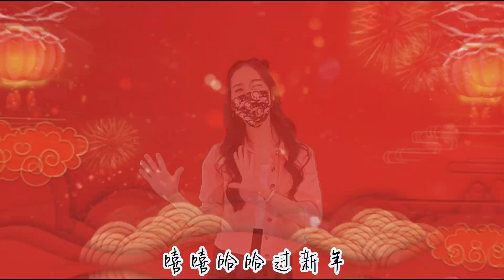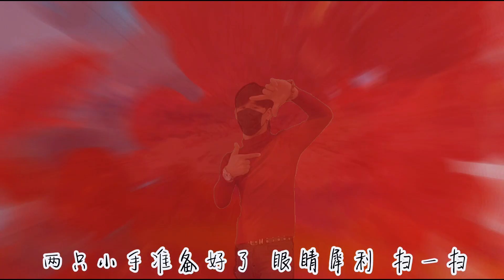Aquilave (何泇锂 朱洧锌) - 牛年Count Count Count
♥喜欢我们唱的歌曲 ♥

 Aquilave - 牛年Count Count Count
作词：Wendyvenus Ho 何泇锂
作曲 : Aquila Choo 朱洧锌
编曲 : Aquila Choo
混音：Edward Cheang 章国伟

牛年我们一起count count count
打开红包一起count count count
肩膀先借给我靠一靠
休息好了 烤肉记得烤一烤

大马人民过新年 天天都是大热天
新衣新裤新口罩 款式一定最新潮
红红灯笼高挂起 一家大小在一起
嘻嘻哈哈过新年 团团圆圆 过 牛 年

这个新年超特别的 线上团聚我们把心连
线下聚会我们不把手儿牵
抱抱亲亲转圈圈 通通把它丢一边
两只小手准备好啦 眼睛犀利 扫一扫
长辈在那快去拿红包
防疫消毒手举高 红包拿了 快快跑

肩膀拿来借我靠一靠
靠 你消毒了吗？

牛年耳长长 祝你富贵命长
牛年眼圆圆 祝你言方行圆
牛年腿蹦蹦 祝你事业上蹦
牛年尾短短 祝你好运不断

在牛年泡妞我觉得没难度
泡一杯牛奶站角落 不必装酷
口罩 厌世脸搭配牛仔裤
再高傲的妞也会通通被你征服